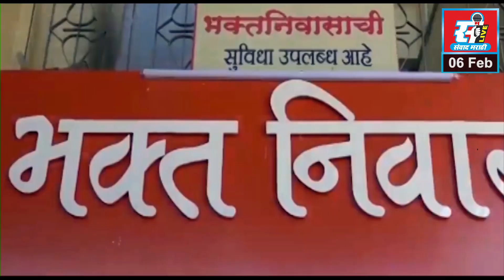राजा केणी जिल्हा परिषदेच्या चांगल्या पदावरून तर मी मंत्री म्हणुन पुढील पर्वात मंचावर येईन.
राजा केणी जिल्हा परिषदेच्या चांगल्या पदावरून तर मी मंत्री म्हणुन पुढील पर्वात मंचावर येईन, आमदार महेंद्र दळवी यांचे प्रतिपादन.